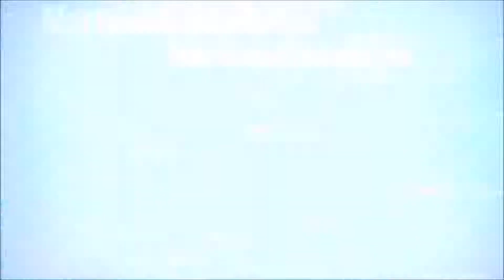Borderlands una coleccion muy guapa Cap 22 - Circulo de masacre ¡bestial! - Borderlands 2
Hola amigos! nuevo capitulazo de borderlands una coleccion muy guapa. Risas, accion, tiros, explosiones que mas podemos pedir? jaja No os lo perdais! Esperamos que os guste!
Comentado por XeXu
Calidad del video 1080p

Esperamos les guste el video, si es asi se agradece un like!
Ademas no dudeis en escribir comentarios o escribirnos a cualquiera de nuestros modos de contacto para dudas, sugerencias y opiniones.

Gracias por vuestro apoyo! sin vosotros todo esto no seria posible
XeXu y KiKi Martinez.